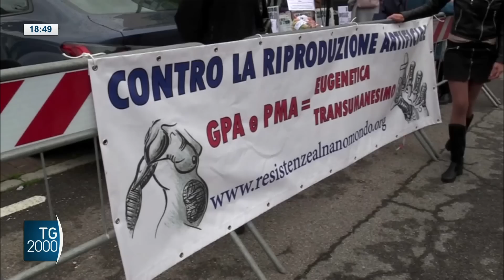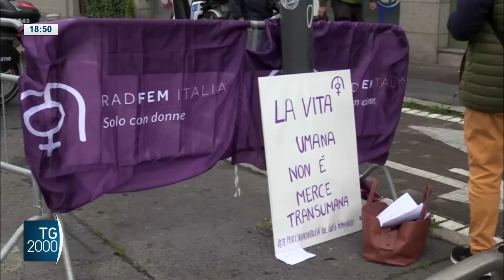TG2000, 20 maggio 2023 – Ore 18.30